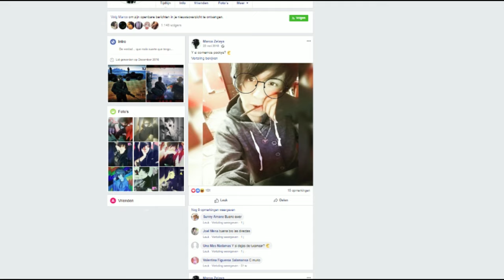The Most Pro Player -PRO-DARKUN-GOD-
Join us
Add me on Skype ig.ig22
GTA5:MegaBeeld
TAGS